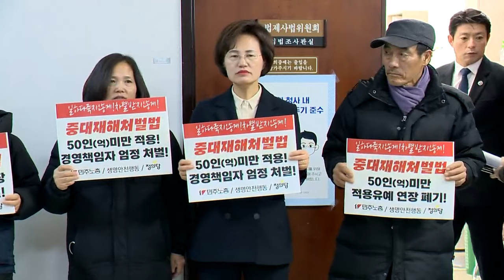"중대재해법? 잘 몰라요" 시행 앞두고 속 타는 식당 사장님 (20240125)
# "중대재해법? 잘 몰라요" 시행 앞두고 속 타는 식당 사장님